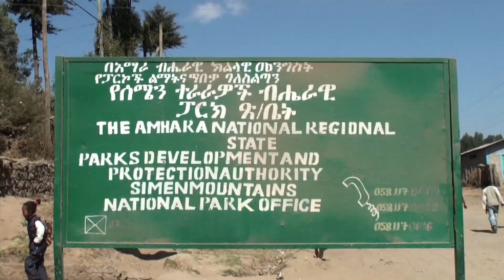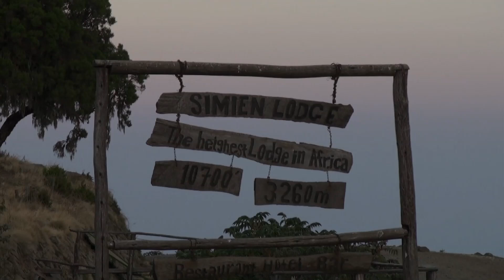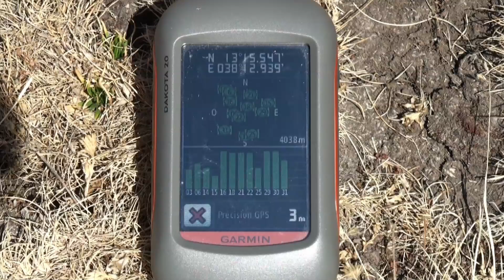The Simien Mountains National Park (Ethiopia)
Simien Mountains National Park is one of the National Parks of Ethiopia. Located in the Semien (North) Gondar Zone of the Amhara Region, its territory covers the Simien Mountains and includes Ras Dashan, the highest point in Ethiopia.
It is home to a number of extremely rare species, including the Ethiopian wolf, Gelada Baboon, and the Walia Ibex, a wild goat found nowhere else in the world. The Caracal also occurs within the Simien Mountains. More than 50 species of birds inhabit the park, including the impressive Bearded Vulture, or Lammergeier, with its 10-foot (3m) wingspan.
The park is crossed by an unpaved road which runs from Debarq, where the administrative headquarters of the park is located, east through a number of villages to the Buahit Pass, where the road turns south to end at Mekane Berhan 10 kilometers beyond the park boundary.